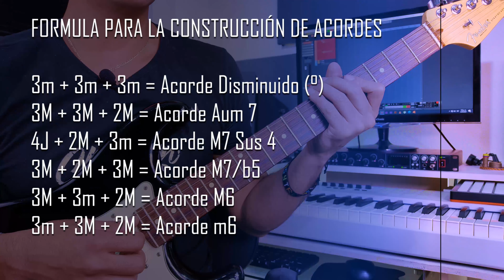DOMINA LOS ACORDES 7ma, add9 y muchos más. GUIA PRACTICA